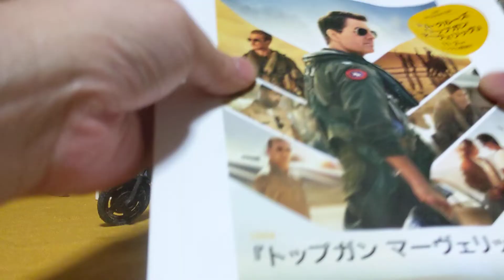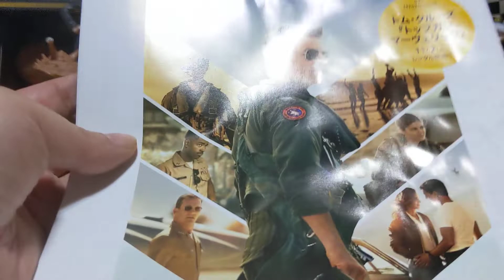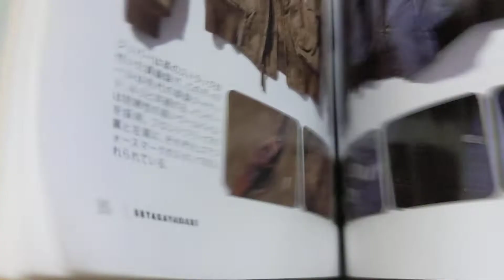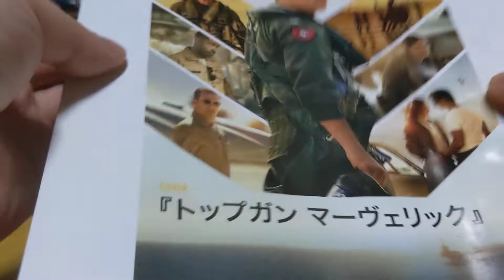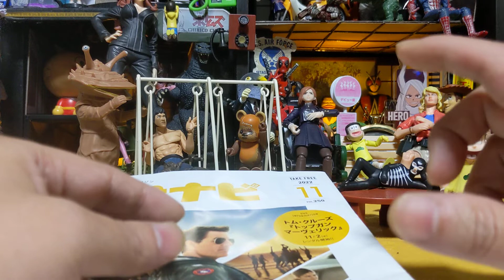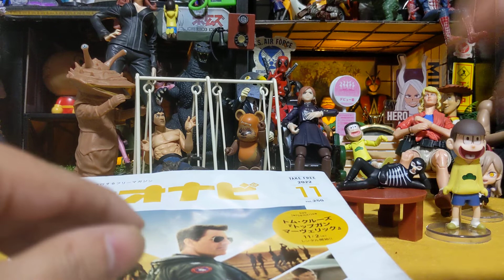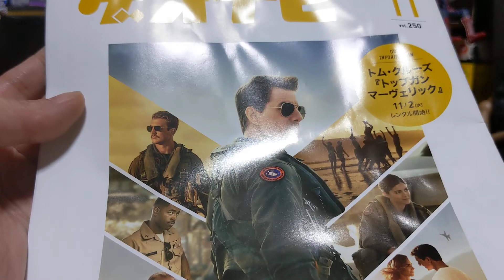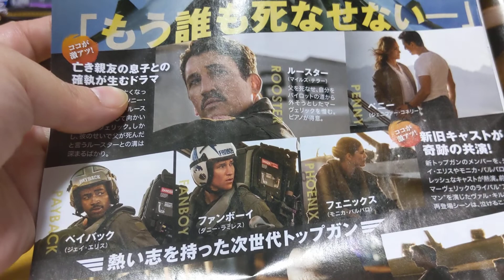【映画トップガンマーヴェリック】の 明日話したくなる豆知識◆186#トップガン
トップガンマーヴェリックの豆知識